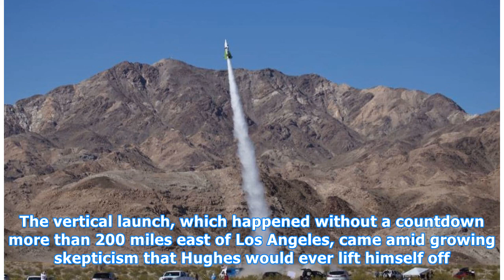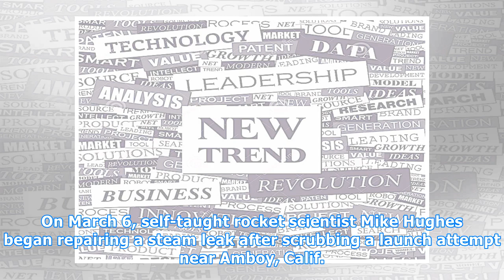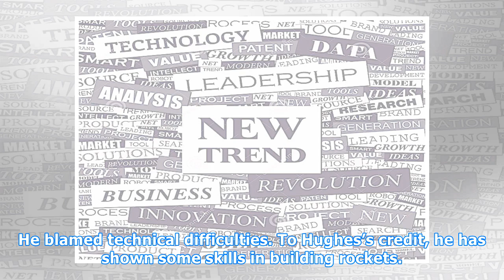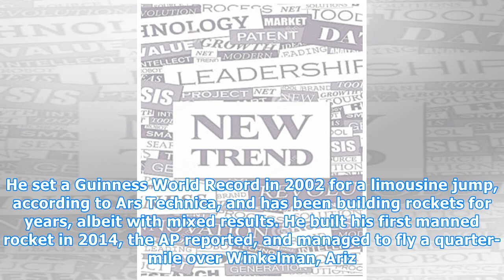An amateur rocket-maker finally launched himself off Earth. Now to prove it’s flat …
Mike Hughes’s homemade rocket launches near Amboy, Calif., on Saturday. The self-taught rocket scientist, who believes Earth is flat, propelled himself about 1,875 feet into the air before a hard landing in the Mojave Desert. (Matt Hartman/AP) Mike Hughes, a California man who is most known for his ...